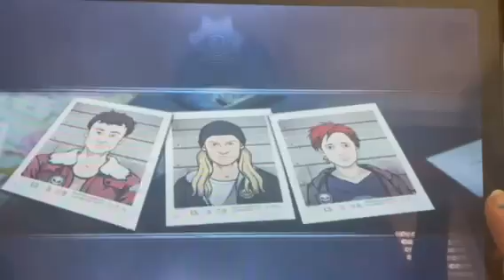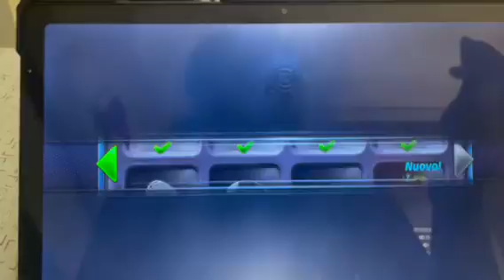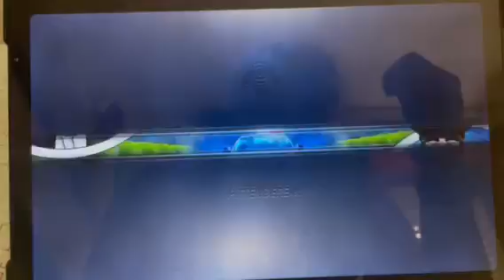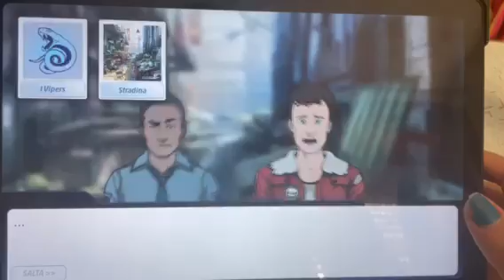Criminal Case: Capitolo 3 - L' assassino del porto indagine aggiuntiva - Parte 3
Ciao ragazzi ecco un' altro video di Criminal case, se il video vi è piaciuto mettete un mi piace o un commento qua sotto e ci vediamo Domenica prossima con un nuovo video